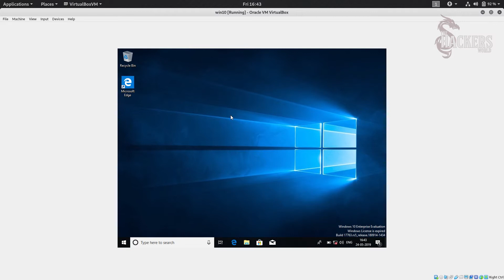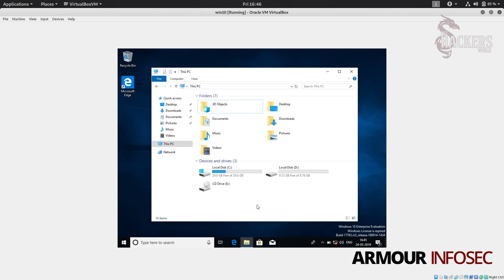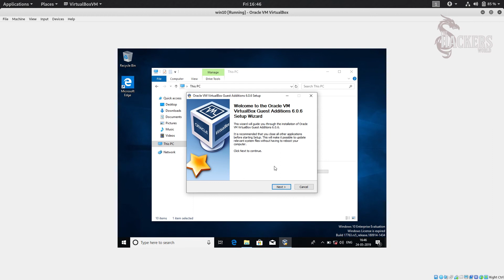How to install Virtual box guest additions in windows 10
Welcome to The Hackers World. In this video, we will learn how to install VirtualBox Drivers i.e. LAN, Graphic Drivers etc in Virtual Machine with VirtualBox Guest Additions CD.